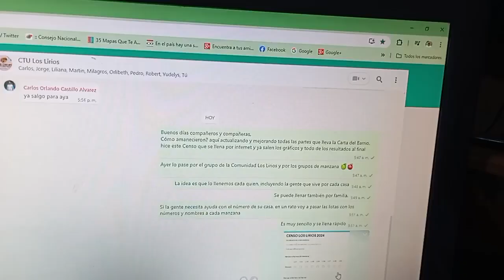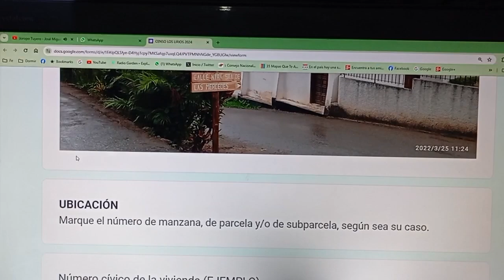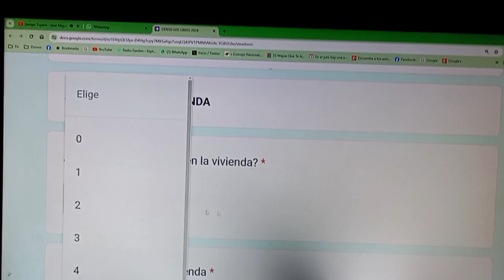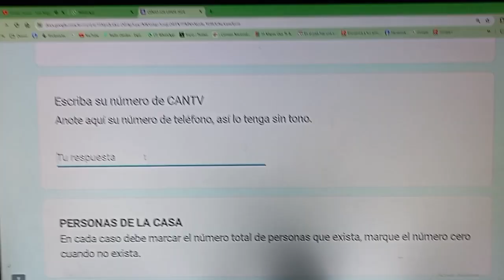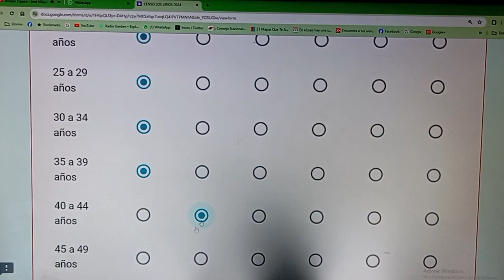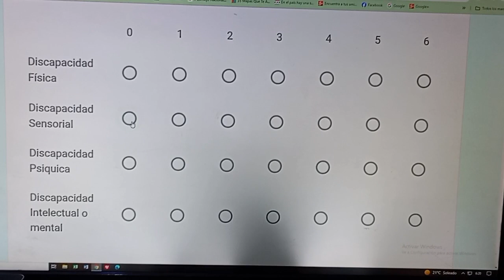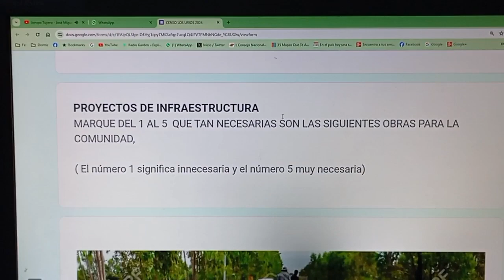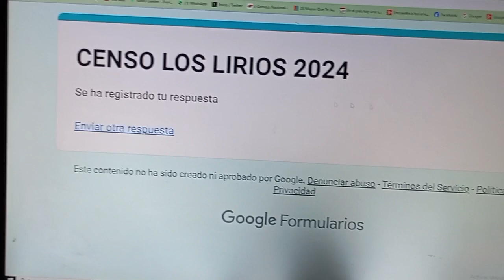CENSO LOS LIRIOS 2024 ¿Cómo llenar el formulario?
Aquí te dejamos el enlace para que lo llenes: